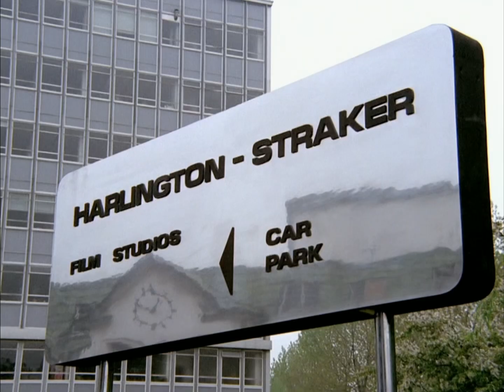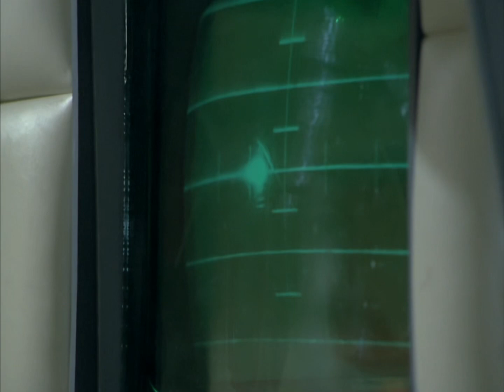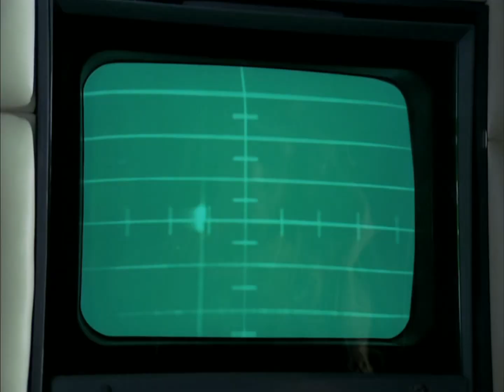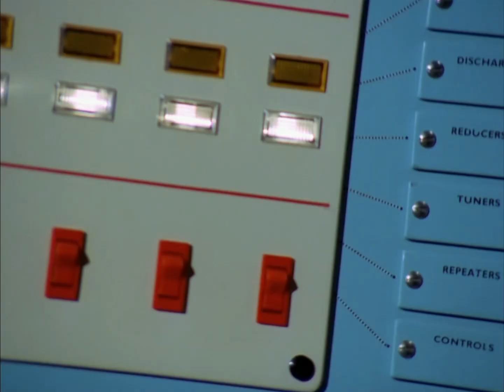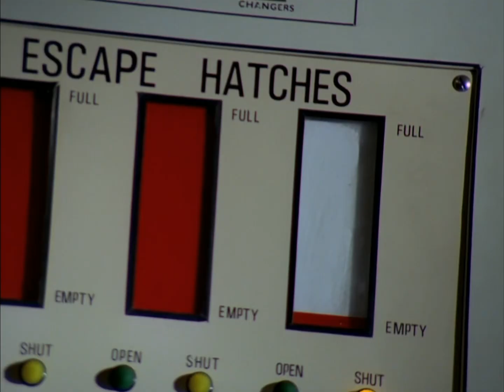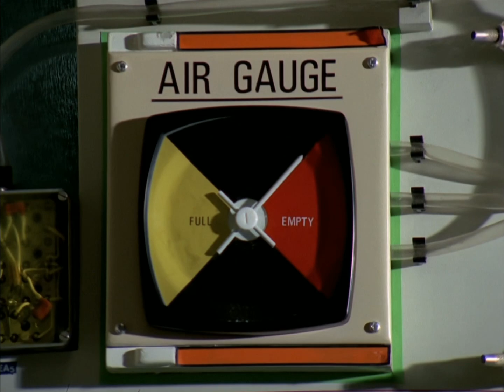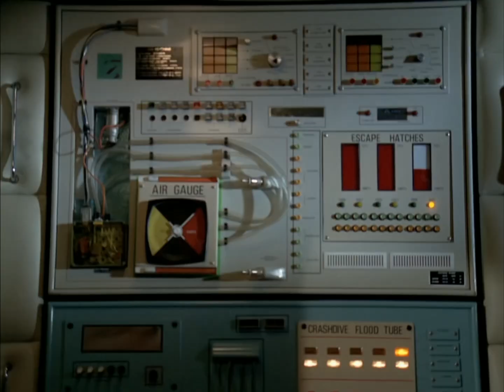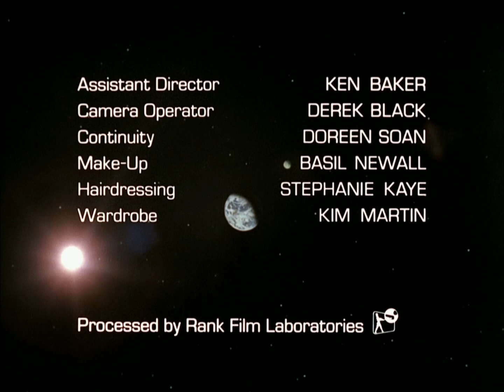SHADO SubSmash UFO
Commander Straker joins the crew of SkyDiver to investigate UFO activities near St Helena in the south Atlantic - 🛸✨

Ed Bishop
Michael Billington
Dolores Mantez
George Sewell
Gary Myers
Paul Maxwell
Burnell Tucker
John Golightly
Alan Haywood